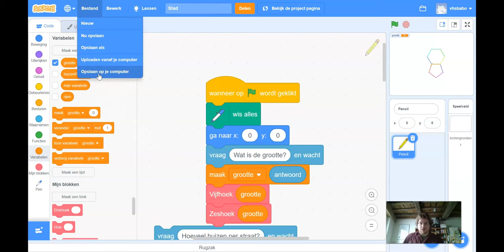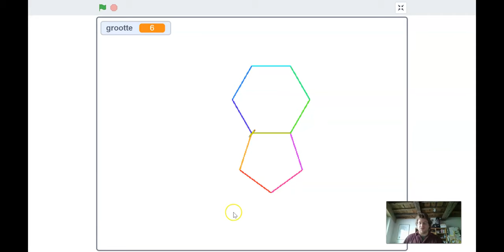TNTW: Scratch Oefening Stad Deel 3 (exporteren en extra's)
Dit is het einde van de oefeningenreeks "Stad". Exporteer de code en dien ze in. Er is wordt ook nog een extra oefening gelanceerd: teken een regelmatige vijfhoek en regelmatige zeshoek.